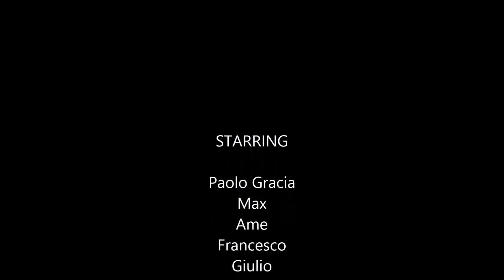Santo Graal Pre Pasquale